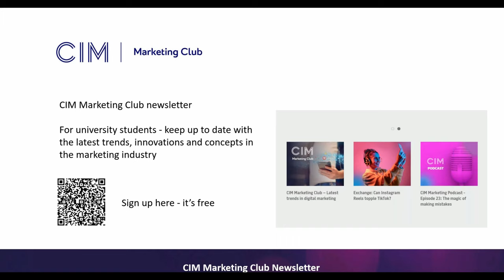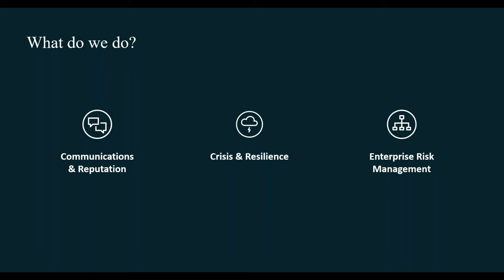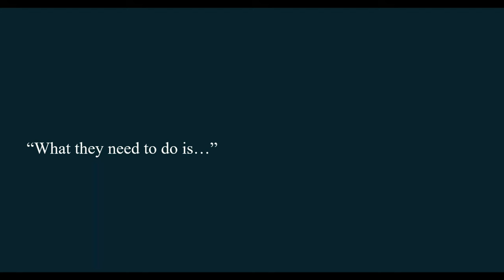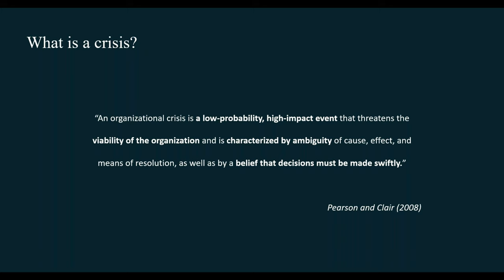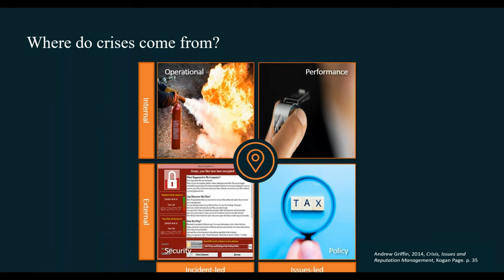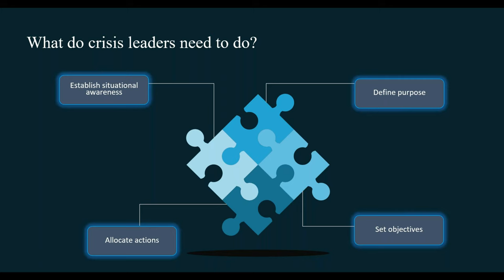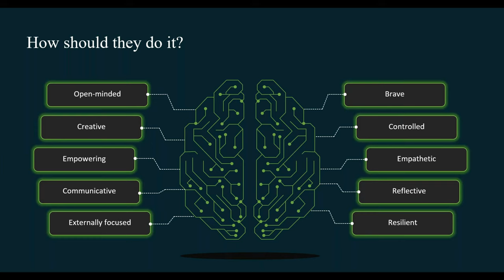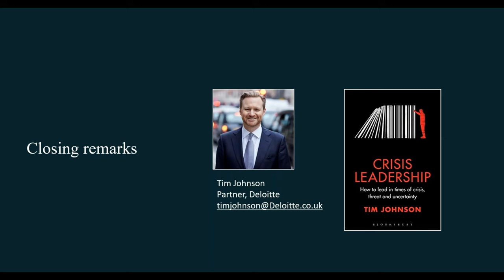Crisis leadership: How to lead effectively in the toughest of circumstances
In this presentation, Tim Johnson will draw on his 20 years of experience supporting leaders through crises ranging from high-profile industrial accidents to cyber breaches.